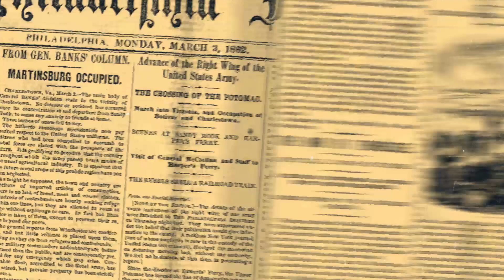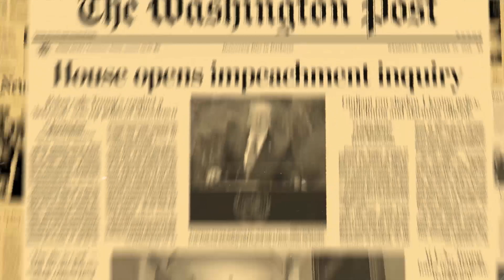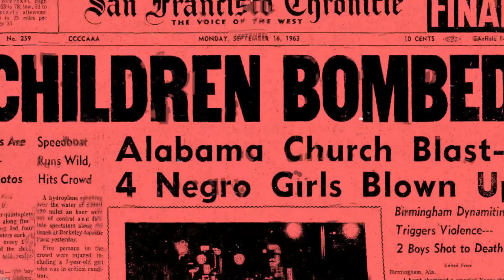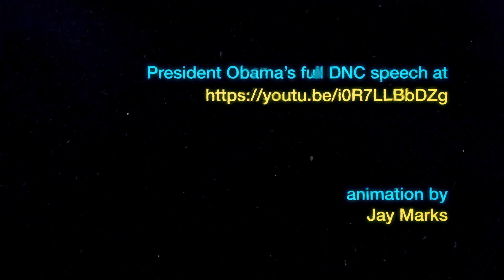"What We Do Echoes Through Generations" | Obama at the 2020 DNC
An animation inspired by President Obama's remarks at the 2020 Democratic National Convention.